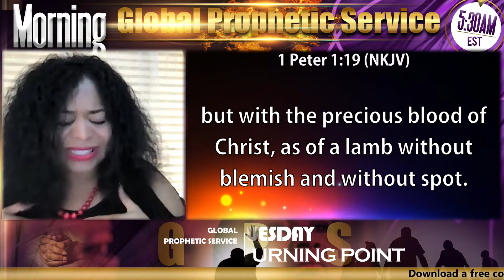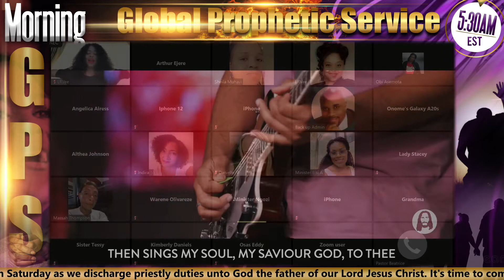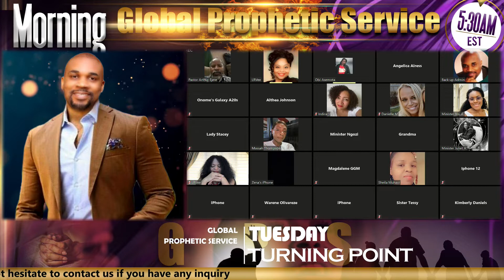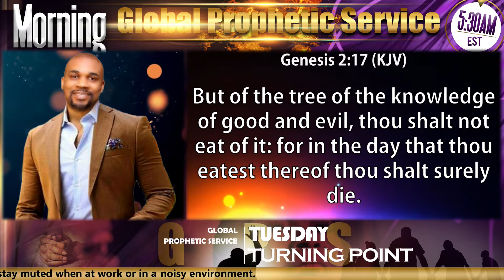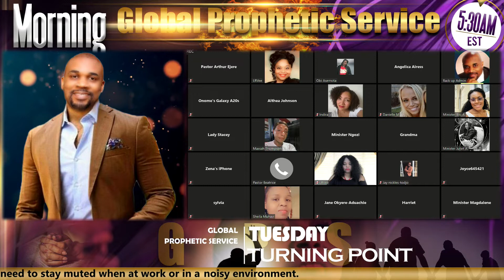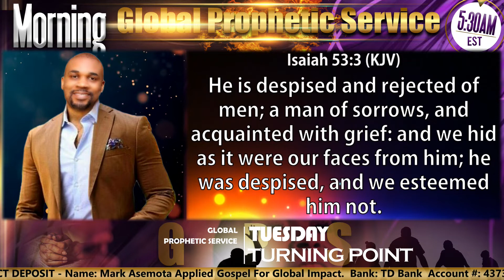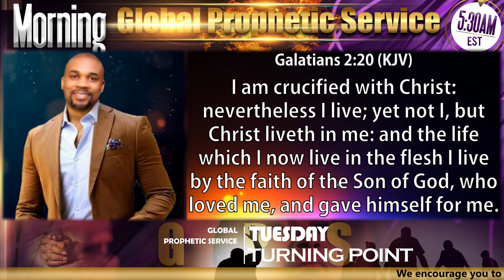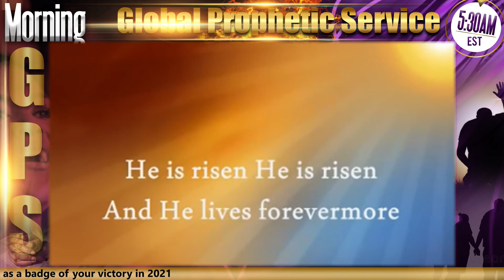"Passion of Christ - Part 3" on TUESDAY TURNING POINT of Morning GPS - 08/02/22